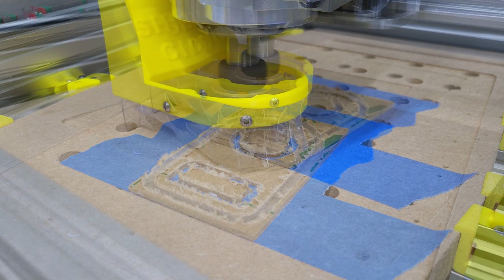Testing a Dust Shoe Upgrade for the Shiny CNC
This is a quick video testing a revised\Upgraded Dust Shoe for my Shiny CNC Design.